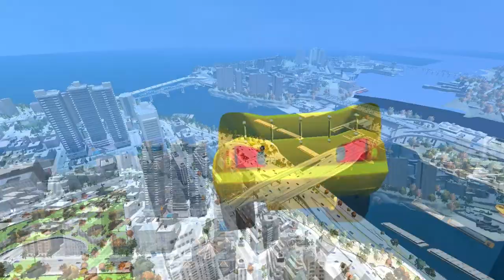SUPERMAN & TEENAGE MUTANT NINJA TURTLES (TMNT) AND MCQUEEN CUSTOM NURSERY RHYMES CHILDREN DANCE